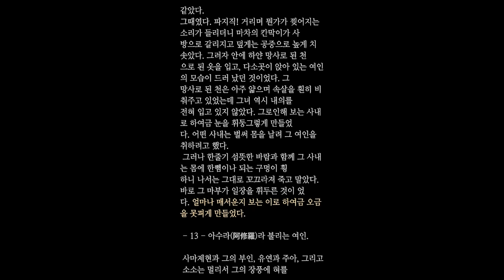무림소설_무협드라마의 진수 동방무사2 무림의 깊은 역사와 전설적인 고수들의 발자취를 느낄 수 있는 강호의 이야기와 고수들의 여정이 펼쳐집니다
무협 소설 "동방무사" 두번째 시간_ 많이 들어주세여

동방무사 는 무림의 깊은 역사와 전설적인 고수들이 행여나 발자취를 남긴 곳, 그리고 강호의 영웅들이 민들레처럼 피어나는 곳을 배경으로 한 강렬하고 감동적인 이야기를 그려냅니다. 이 작품은 태룡문과 금룡문이라 불리는 두 세력 간의 불교적인 경합과 투쟁, 그리고 무림을 향한 숭고한 목표를 추구하는 고수들의 여정을 중심으로 펼쳐집니다.

동방무사의 주인공은 무모하게도 두 세력의 갈등 지대에 발을 딛게 되면서, 그의 용맹과 지혜가 시험을 받게 됩니다. 전투와 승부, 갈등과 화해가 교차하는 이야기는 독자들에게 긴장감 넘치는 모험을 선사할 것입니다.

무협소설은 주로 동양 전통의 무예, 영웅, 신화, 초자연적인 힘 등을 다루는 소설 장르입니다. 이러한 소설은 주로 중국, 한국, 일본 등 동아시아의 전통적인 무예와 무림(무협) 문화를 기반으로 하며, 흔히 무림(武林)이라 불리는 무예의 세계를 배경으로 합니다.

무협소설은 다양한 특징을 포함하고 있습니다:

1. **무예와 전투:** 주인공이 높은 무예 실력을 가지고 있거나, 무림에서 각광받는 전사로 성장하는 이야기가 일반적입니다. 전투와 결투가 중요한 장면으로 자주 나타나며, 무협의 매력 중 하나입니다.

2. **비밀과 미스테리:** 무협 소설은 종종 비밀스러운 무림의 세계를 다루며, 주인공이나 다른 캐릭터들이 감추고 있는 비밀, 유물, 힘 등에 대한 이야기가 중요한 부분을 차지합니다.

3. **신화와 초자연적인 요소:** 무협은 종종 신화적이고 초자연적인 힘들을 다루며, 주인공이나 악당들이 특별한 무기, 마법, 기술을 소유하는 경우가 흔합니다.

4. **사회적 가치와 도덕적 갈등:** 무협은 종종 무림의 가치관, 도덕적 갈등, 영웅적 행동과 악당의 배후 이야기 등을 다루어 사회적인 교훈을 제시하기도 합니다.

5. **로맨스 요소:** 일부 무협 작품은 로맨스적인 측면을 강조하며 주인공의 사랑 이야기를 풀어냅니다.